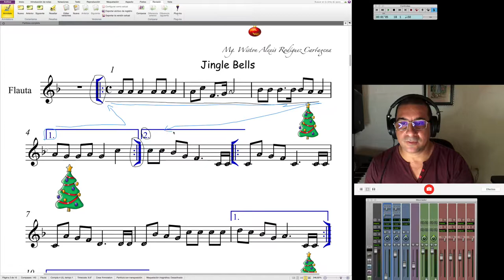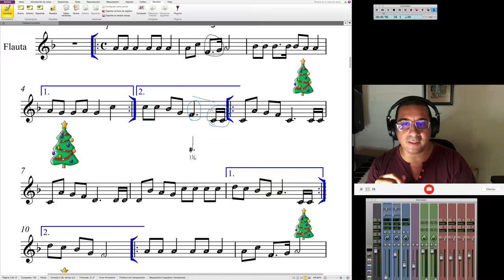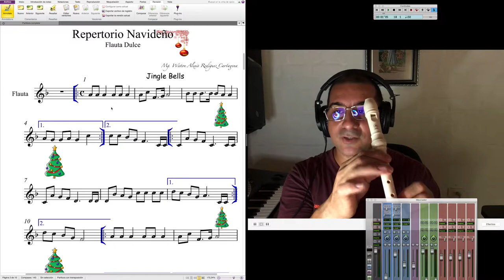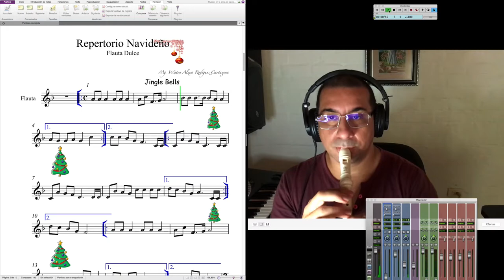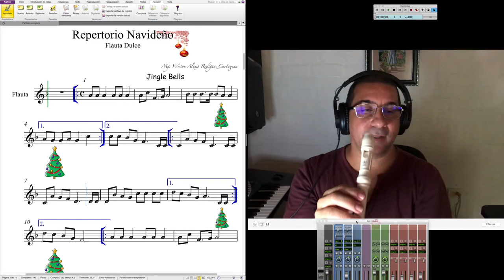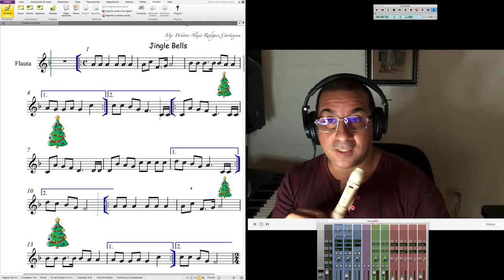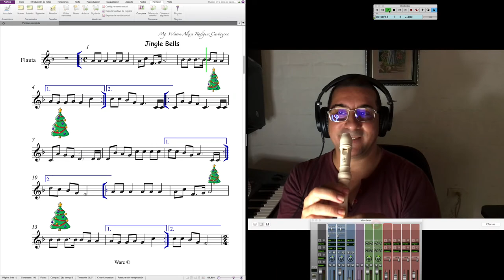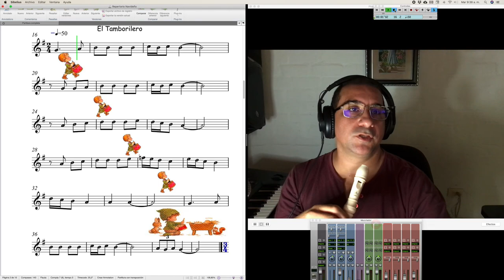JIngle Bells - Video tutorial para flauta dulce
Video tutorial de la canción jingle bells para flauta dulce